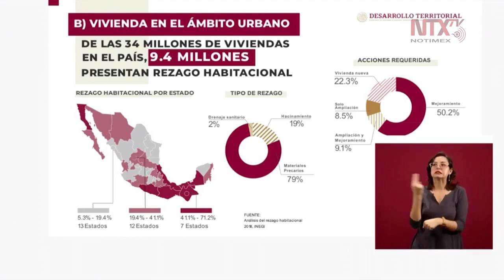Existen más de 9 millones de personas en rezago habitacional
Meyer Falcón explicó el rezago urbano en México, donde 9.1 millones de  personas no tienen acceso a agua potable, 8 millones no cuentan con drenaje en sus viviendas y 14 millones presentan rezago en la vivienda.